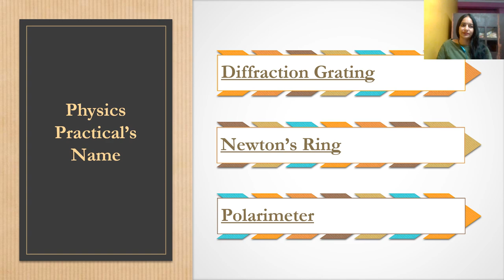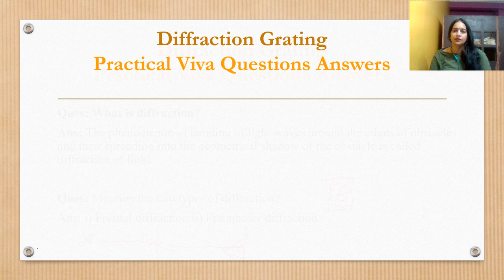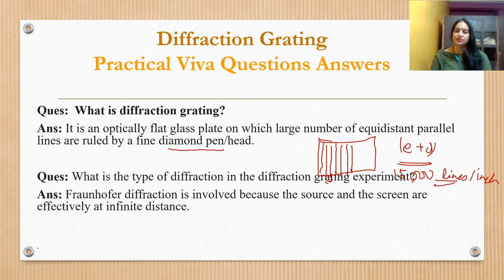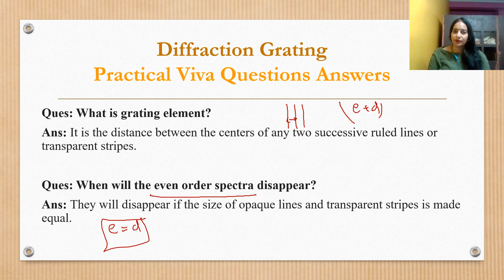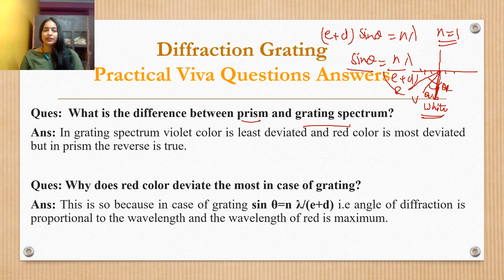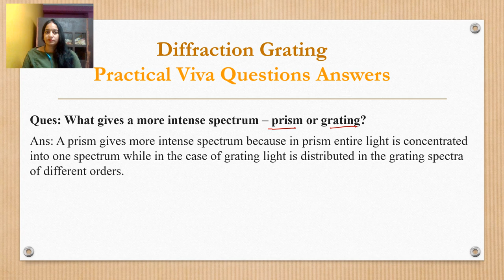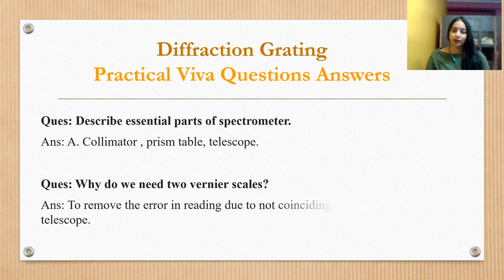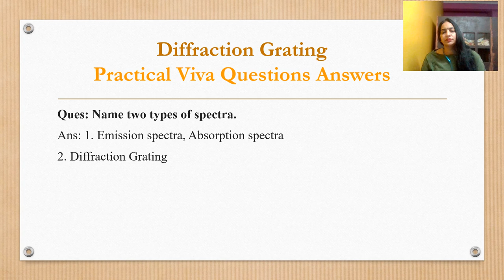Diffraction Grating Viva Questions Answers Physics Practical